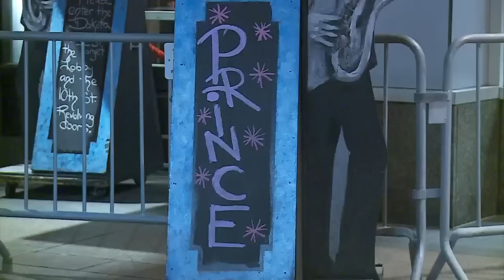Prince’s Impact On Minnesota: Music & Beyond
The Chanhassen resident was just at the Minneapolis record store the Electric Fetus on Saturday, Susan-Elizabeth Littlefield reports (1:47). WCCO 4 News At 6 – April 21, 2016